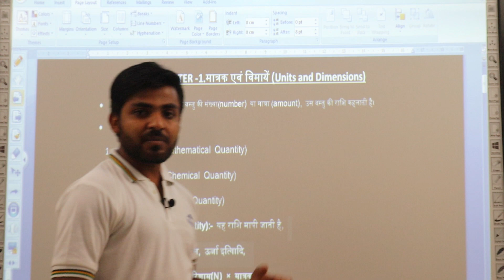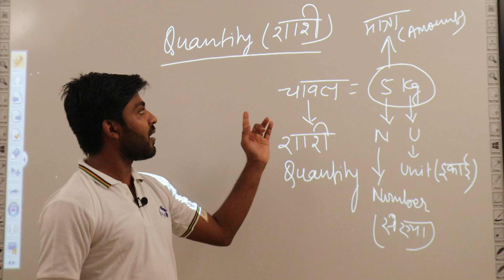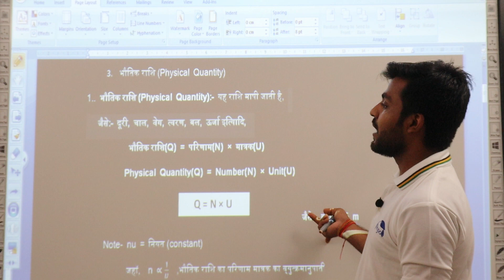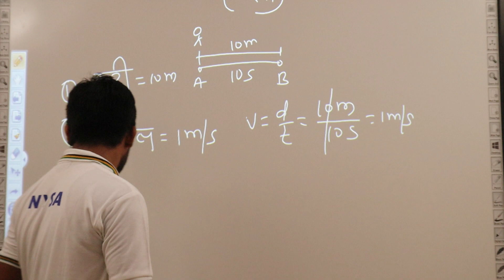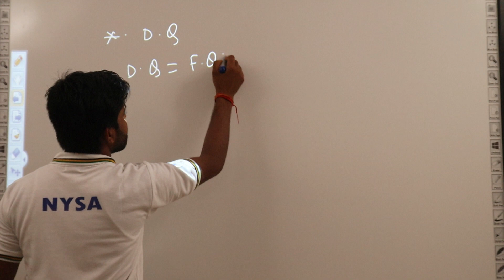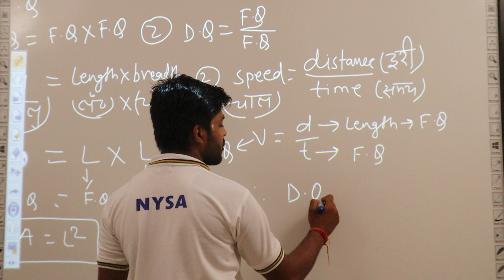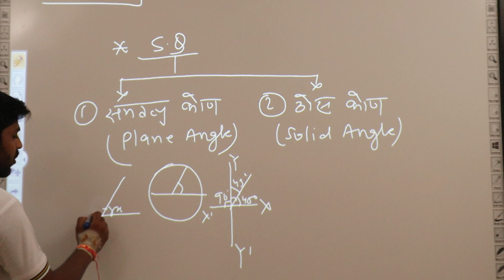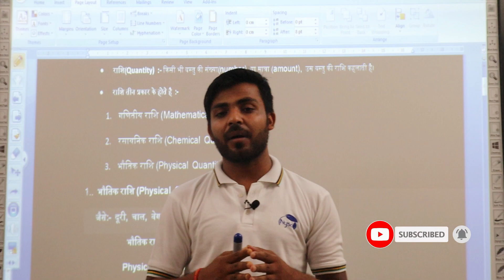Units and Dimensions||Physics for Competitive Exams||By:- R.P. Singh||PART-I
HELLO,
Welcome to NYSA.

units and dimensions. what is Quantity? Types of Quantities.